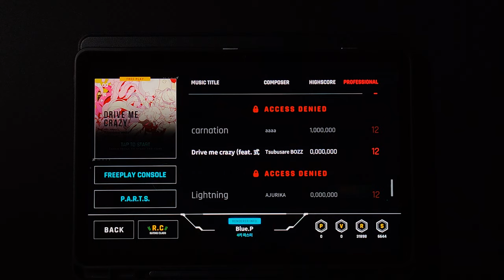[OverRapid] Drive me crazy (feat. 式部めぐり) ​| 4K PRO (12) MAX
Composer: Tsubusare BOZZ

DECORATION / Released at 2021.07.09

Speed: x3.375
Note Skin: Visualizer
Note Effect: Honeycomb
BGE: Hitchhiker

Gear: FLAT